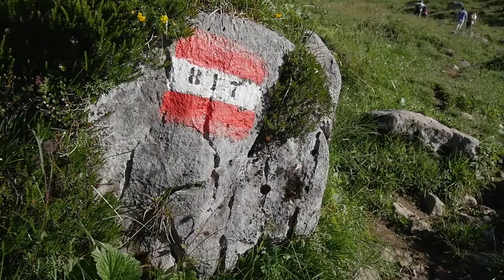Almwanderung mit unserer Stanglwirtin Magdalena Hauser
Jeden Mittwoch während den Sommermonaten findet der Wanderausflug mit unserer Stanglwirtin Magdalena Hauser zur Stangl-Alm statt! Dort erwartet Sie ein zünftiges Almfrühstück,
sowie anschließend eine Käsekeller-Besichtigung.